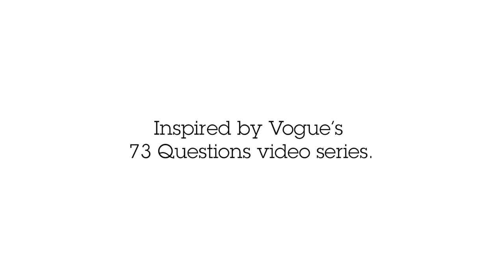56 Questions with the VP of Americas, Axis Communications – Fredrik Nilsson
Get to know Fredrik Nilsson and his thoughts on security industry trends as he answers 56 questions while walking through the Axis Communications Americas headquarters in Chelmsford, Massachusetts. Why did he move to the US from Sweden? What moment shaped his career? What security industry trend is he most excited about? Does he have a favorite technology in the Axis portfolio? Is ABBA actually his favorite band? You’ll have to watch to find out!
Interested in visiting the Axis Experience Center in Chelmsford, Massachusetts?

About Axis Communications
Axis enables a smarter and safer world by creating network solutions that provide insights for improving security and new ways of doing business. As the industry leader in network video, Axis offers products and services for video surveillance and analytics, access control, intercom and audio systems. Axis has more than 3,800 dedicated employees in over 50 countries and collaborates with partners worldwide to deliver customer solutions. Axis was founded in 1984 and has its headquarters in Lund, Sweden.